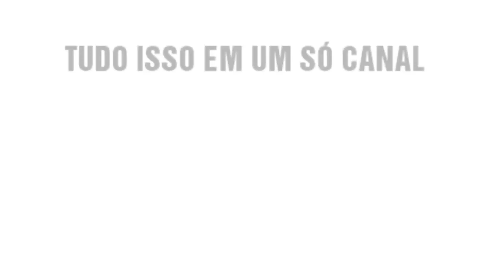PES 20 - FRED - DESIMPEDIDOS / FACE REALISTA / LOOK ALIKE / HOW TO MAKE / TUTORIAL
Tutorial realista do youtuber bom de bola Fred do canal Desimpedidos, editado no jogo PES 20 com o uniforme do Palmeiras, para reforçar seu time na master league, e fazer seus próprios desafios.

Lembrando que as habilidades são fictícias e você pode edita la para uma melhor experiencia.